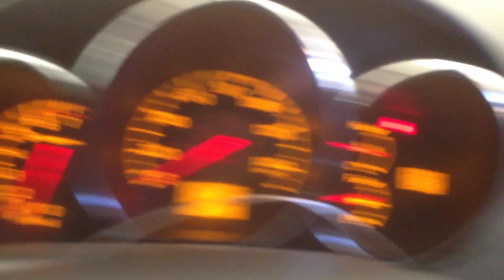CC3237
2005 ALTIMA 2.5 ENGINE